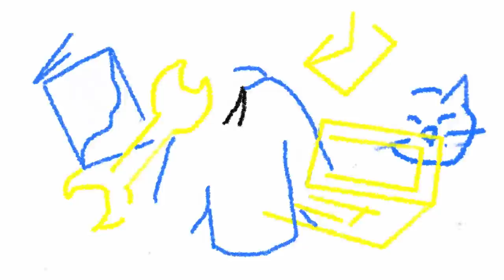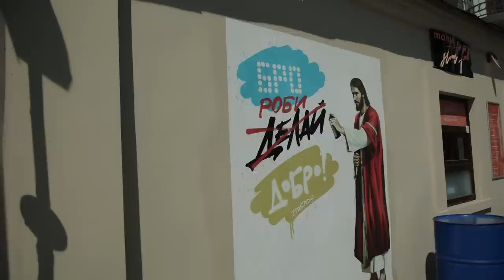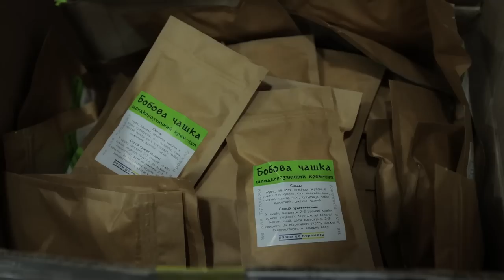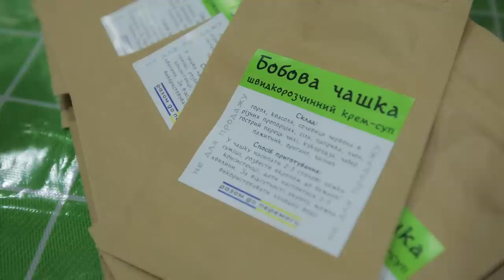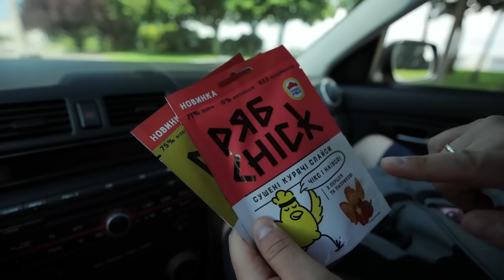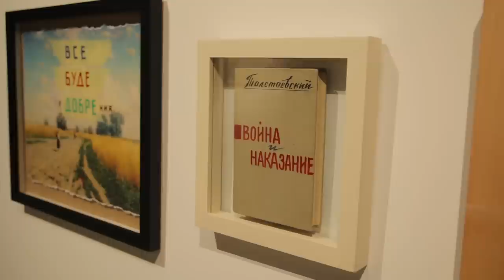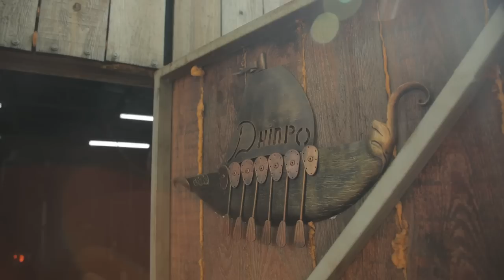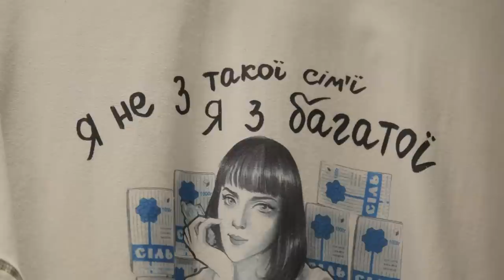Дніпро сьогодні. Чим живе місто та як чинить опір? Країна Героїв | УкрЮтюбПроєкт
Як місто Дніпро встигає волонтерити і відпочивати? Секрет простий - кожен робить для перемоги те, що може | Країна Героїв з Євгеном Синельниковим 🇺🇦

⚡️ РябChick – тонкі сушені курячі слайси з великим вмістом протеїну.
Ситно та здорово – нічого зайвого!

РябChick - чікс і наївся!

🇺🇦 Сьогодні війна змінила кожного з наших героїв. Ми вирішили дізнатися, чим вони живуть сьогодні. Як живе КРАЇНА ГЕРОЇВ?!

Цей випуск про ДНІПРО! Як живе наше прифронтове місто? Як тримає удар? Чому обстріли більше не трагедія? Як маленькі фонди роблять великі речі? Як створили корисні супи швидкого приготування? Як евакуйовують людей зі зон бойових дій під обстрілами? Як відроджують культуру? Ковальство та арт-коворкінг задля перемоги! Про це все та навіть більше вже у випуску!

Це варто знати! Не пропустіть!
📌 Важливі моменти:
00:00 - Як змінилося життя в Дніпрі
02:30 - Маленькі фонди — маленькі кроки для великої справи
04:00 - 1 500 корисних супів швидкого приготування
09:17 - Герої, що не носять плащів — як евакуйовують людей зі зон бойових дій
20:20 - Культура і митці під час війни Є!
24:40 - Яка культура НАША, а яка ВОРОЖА
28:40 - Ковальство також для ЗСУ і...
39:00 - Арт-коворкінг: перемога тільки в наших руках
45:00 - Собака-обнімка